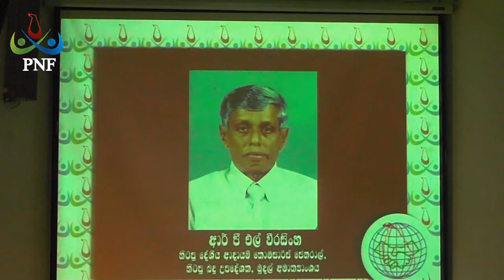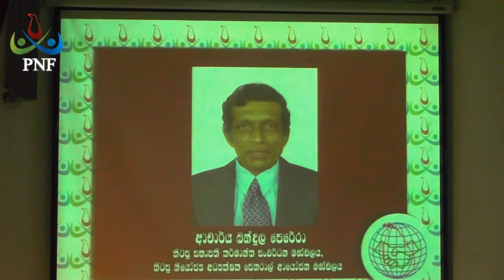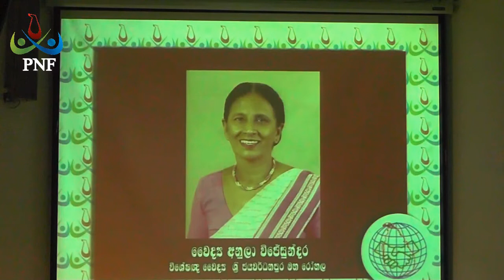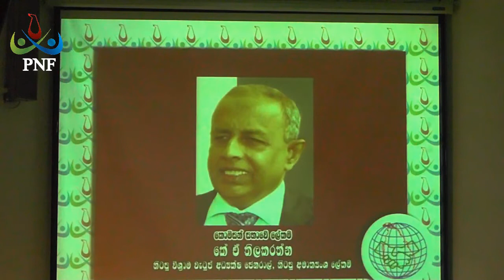22-02-2017 - Eng. Suran Fernando - Public Commission for National Policy on International Trade